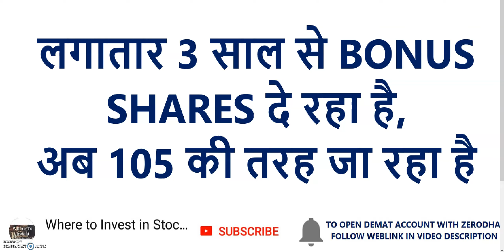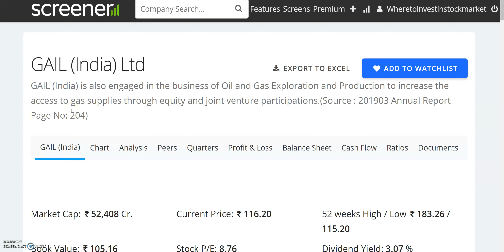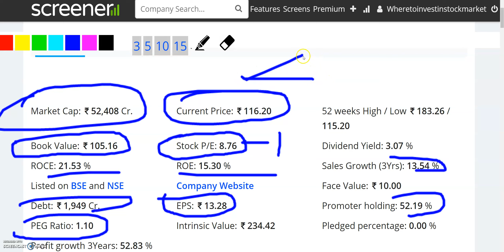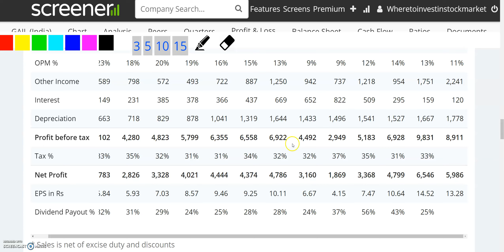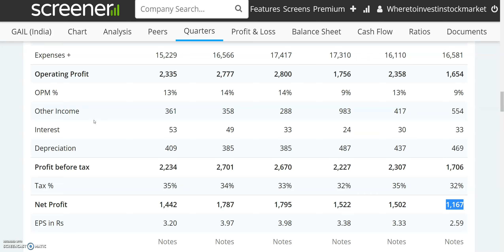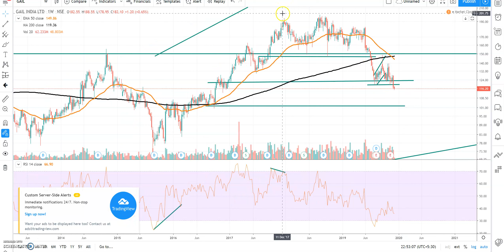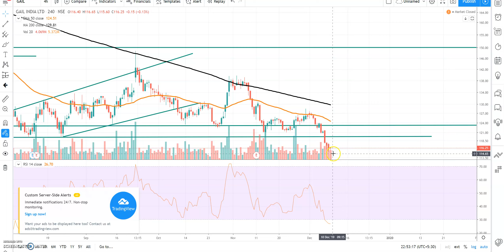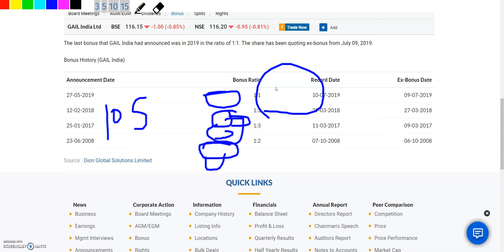लगातार 3 साल से BONUS SHARES दे रहा है | 105 की तरफ जा रहा है | Long Term Investment In Stocks